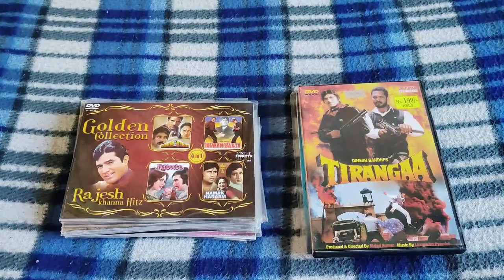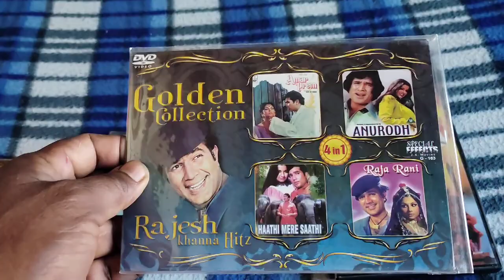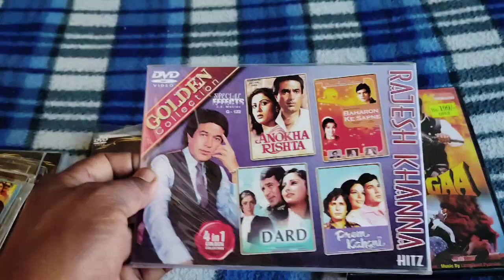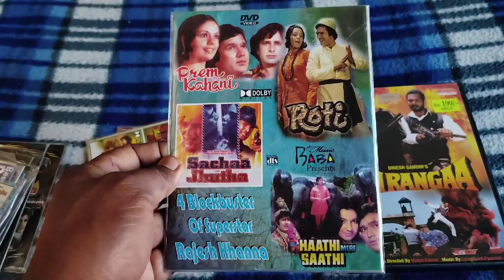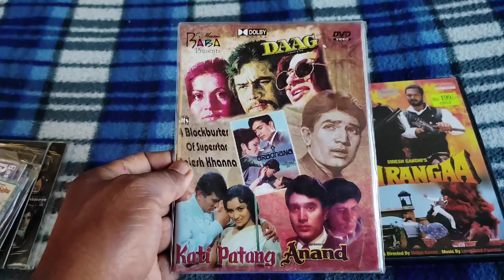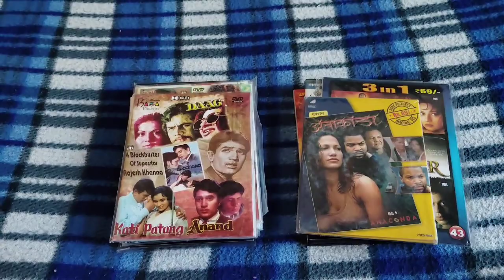Batta( Haryana) To Ahmadabad (Gujrat) And Mumbai ( Maharashtra) vcd and dvd cassettes sold out#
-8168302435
5 cassette se kam ka order nahin liya jayega
1 se 10 cassette tak ka courier charge 100 rupaye liya jayega
# vcd cassettes# dvd cassettes# vcd# Dvd# cassettes# viral videos# viral#